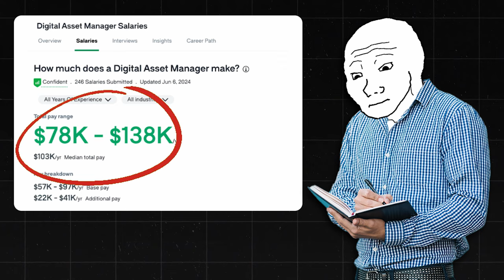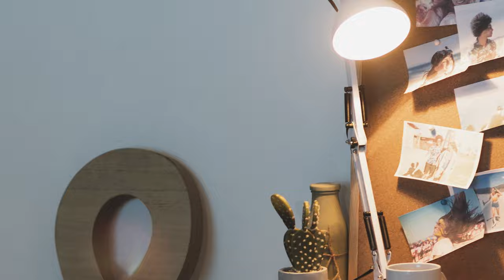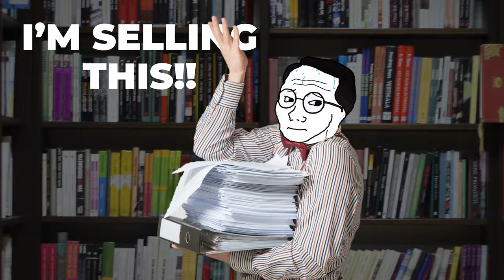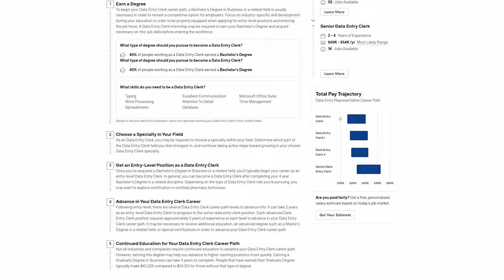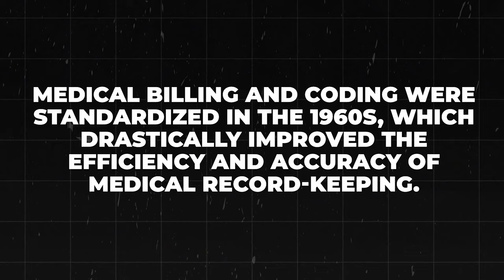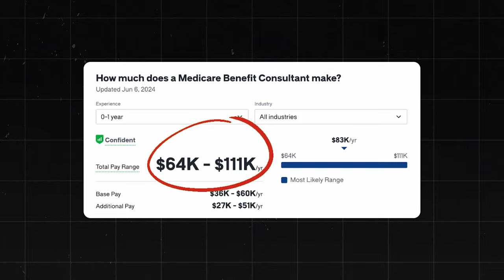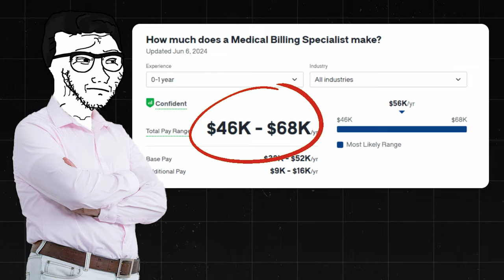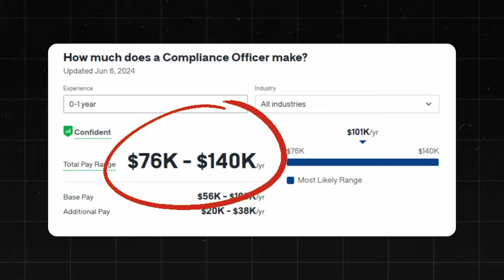9 Work From Home Remote Jobs (And How Much They Pay)